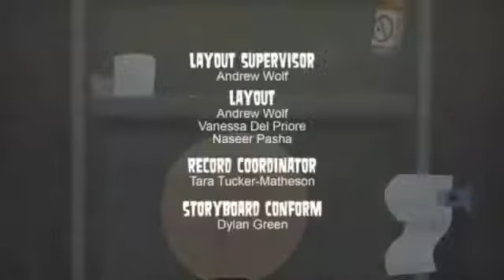Total Drama Pahkitew Island - Episode 1 - So, Uh This Is My Team?